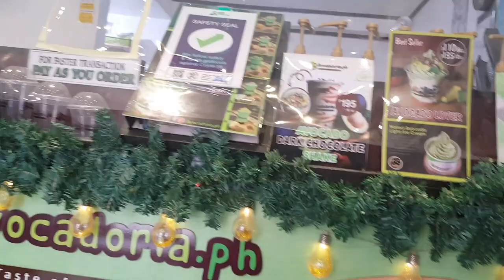THE BEAUTIFUL CITY OF IRIGA. CHRISTMAS DISPLAY AND DANCING LIGHT AT IRIGA PLAZA.